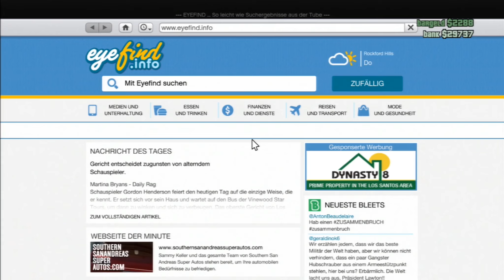GTA ONLINE - Läden ausrauben&einkaufen - GTA5 Multiplayer - Deutsch Let's Play #06 1440p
Verbesserung zur Qualität, Kaufen von Equipment, Hilft + Supportet mich das ich weiter an den Videos Arbeiten kann. Jeder € zählt danke  ヾ（＠＾▽＾＠）ノ♥

Spiel: GTA 5, GTA5, GTAV, GTA V, Grand Theft Auto, HD+, 1080p, Full HD, RockStar, PS3, PlayStation 3, Original HD, Sandbox, Open World, German, Deutsch, Lets Play, Deadlegacy, The Otaku 4 Life, Rock Star, Gameplay, 100%, Blind, Michael, Franklin, Fly, Fliegen, Flugzeug, Groove Street, Los Santos, Auto Car Tuning, pay and spray